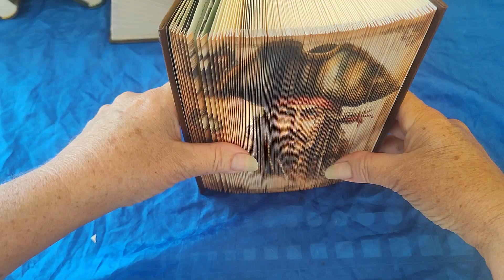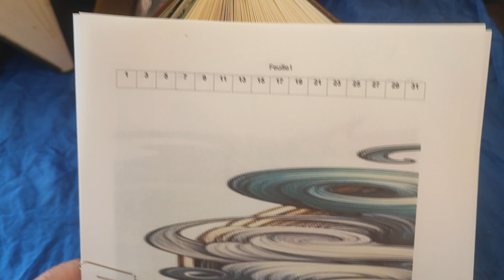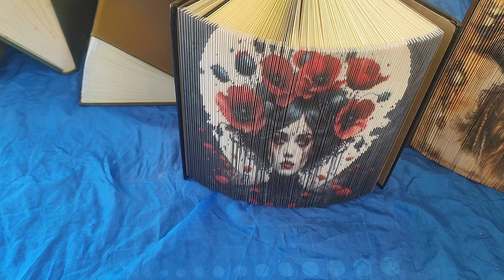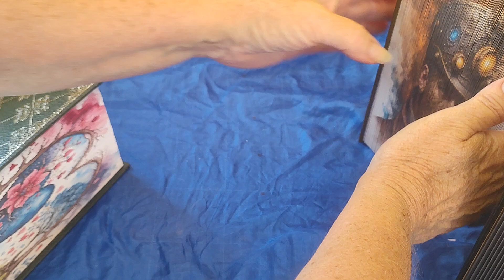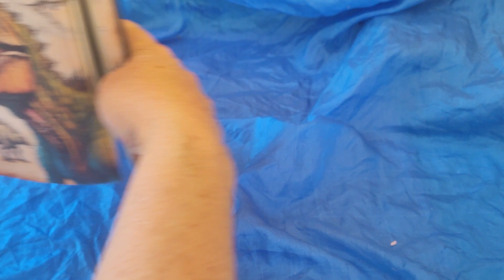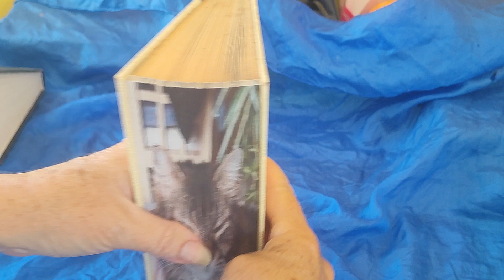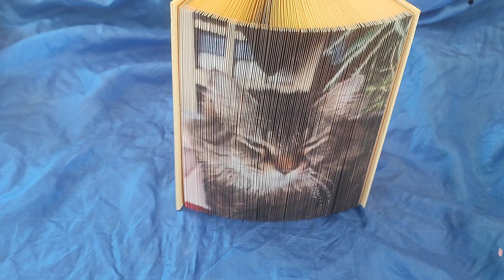Book Art Image, scrapbooking, papier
Bonjour,
Comme promis je reviens aujourd'hui pour vous faire découvrir une des nouveautés de cette année !!
Le Book Art Image !!, mais qu'est ce que c'est ?! il s'agit tout simplement de décorer les tranches des pages d'un livre avec une image ou une photo
je ne vous en dis pas plus et vous laisse découvrir